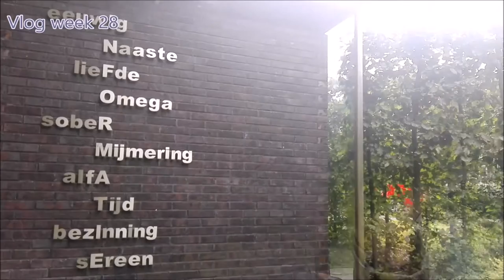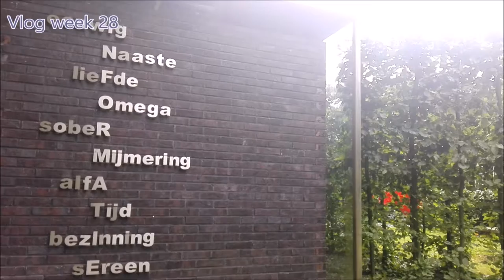VLOG RIP Mevr. Merenga, week 28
Begrafenis Mevr. Merenga